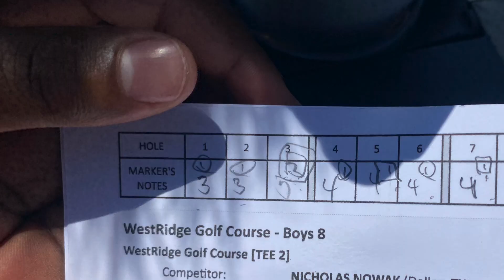STEPHEN SANDERS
2023 ANOTHER WIN Stephen! We are SO PROUD! All of us at iGEN GOLF thank you for your support!!!  iGEN GOLF Team Proud.